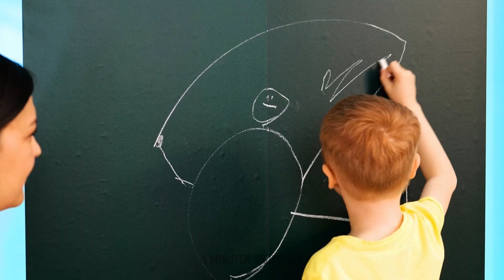YUMMY SNACKS & VOEDSELHACKS DIE ALLE OUDERS DEZE ZOMER MOETEN PROBEREN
Geniet van je zomer met deze handige hacks en coole creaties! Als je kinderen niet van melk houden, probeer dan onze watermeloenhack, en misschien zullen ze vanaf nu dol zijn op het drinken van watermeloenmelk ;) Leer hoe je watermeloengelei maakt en verras je vrienden op een feestje. Wist je dat je watermeloen ook als beker voor drankjes kunt gebruiken? Ook dat is een geweldig idee voor een feestje als je veel mensen over de vloer hebt. Je kunt watermeloensap mengen met elke frisdrank die je lekker vindt. Ik weet zeker dat je vrienden dit idee fantastisch en uniek zullen vinden ;)

Bekijk de hele video om verschillende snackideeën te zien met watermeloen, chocolade, gelei, Skittles, Oreo-koekjes en andere smakelijke ingrediënten. Deel in de comments welke snack of dessert jouw favoriet is ;) Daarnaast hebben we nog meer handige hacks en tips toegevoegd voor degenen onder jullie die kinderen hebben! Ik weet zeker dat je deze opvoedtips nuttig en praktisch zult vinden.

TIMESTAMPS:
00:28 — Watermeloengelei
01:41 — Pop It chocolade
03:52 — Oreo ijs
06:18 — Skittles wafels